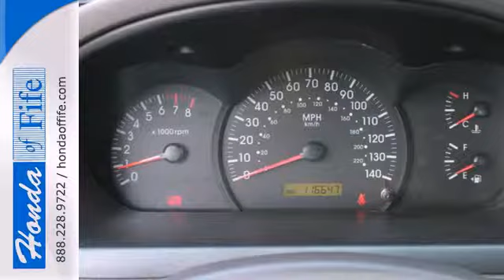2004 Kia Spectra Fife WA Tacoma, WA #730808 - SOLD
Year: 2004
Make: Kia
Model: Spectra
Engine: 2.0L 4Cyl
Transmission: 5 Spd Manual
Color: Red
Interior: Tan
Mileage: 116604
Stock #: 730808
5-Speed Manual with Overdrive and Red. Super gas saver! Great fuel economy! This 2004 Spectra is for Kia fans looking the world over for that perfect, fuel-efficient car. It will save you money by keeping you on the road and out of the mechanic&#39;s garage.

Address:
4301 20th Street East